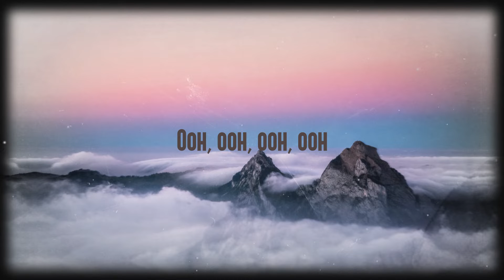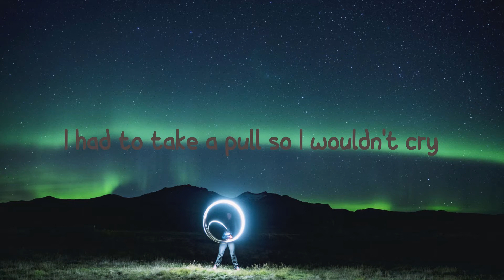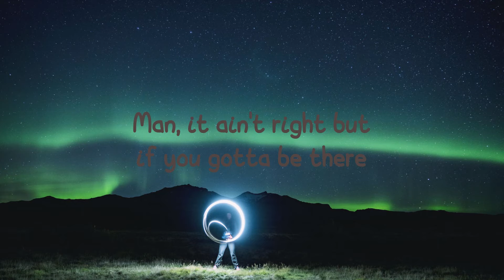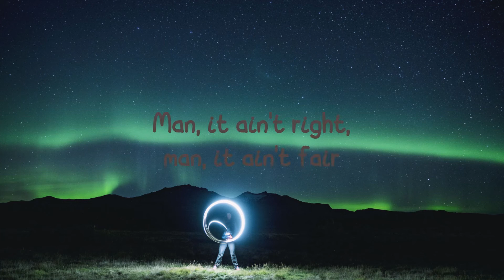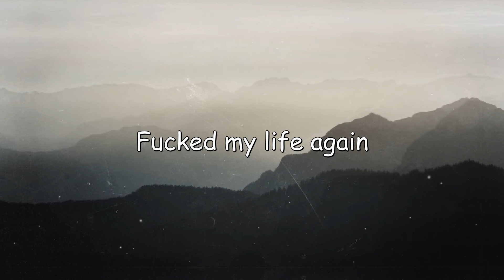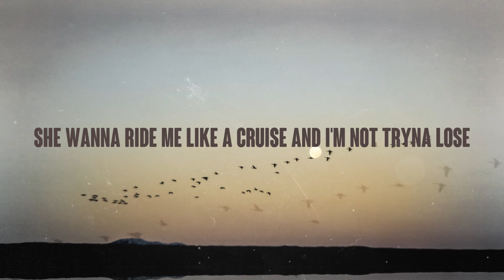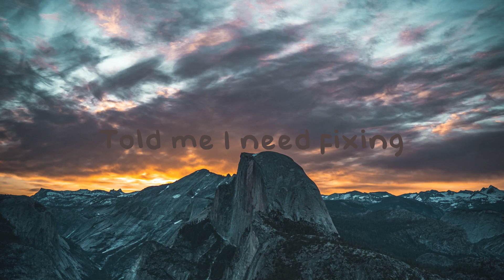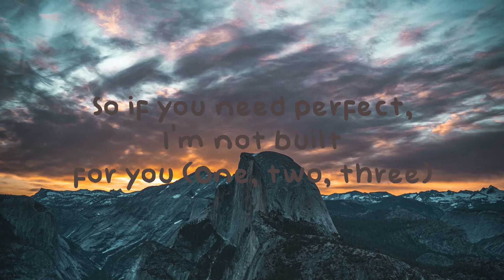Sunflower - Post Malone, Swae Lee {Lyrics Video} 🗯